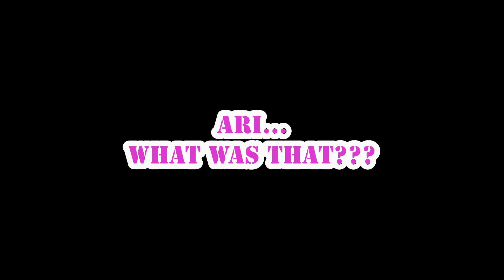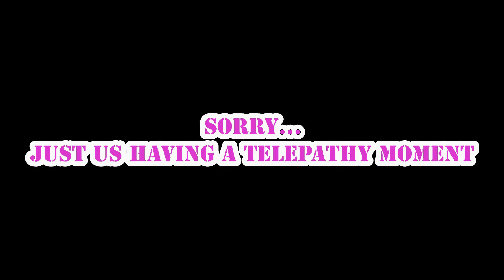Gringos ( Italians 🇮🇹 ) React to Lucas Vinícius ( Inutilismo ) - BOHEMIAN RHAPSODY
Hi everyone!
To be honest we will be always thankful for the day our subscriber recommended Lucas to us... He is amazing!

           Ari:   arianna.pierotti
           Miri:  mirianalucarini

** Note:
C. English is not our native language.